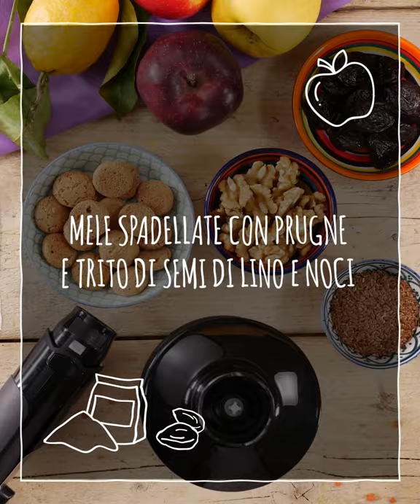Mele con prugne e noci: ricetta anti#colesterolo (04/04)| Marco Bianchi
Mele spadellate con prugne, noci e semi di lino: perfetta combinazione per abbassare il colesterolo cattivo con alimenti ricchi, come nel caso della mela, di vitamina C, potassio, polifenoli e fibre che hanno effetti positivi sul metabolismo dei lipidi e sul sistema cardiovascolare; ma anche perfetti per migliorare i livelli di assunzione di fibre e potassio e a ridurre il colesterolo LDL come nel caso delle prugne.
Le noci, poi, famose per la sinergia tra i grassi polinsaturi, è ottima per ridurre i livelli di trigliceridi e colesterolo LDL.
Infine i semi di lino, ricchi di acidi grassi, tra cui Omega 3 e Omega 6, fondamentali per ridurre i livelli di colesterolo cattivo nel sangue.
Anche stavolta, un grande aiuto che ci arriva dal cibo sano.

Ho creato una chat dove parlo di prevenzione e alimentazione sana.